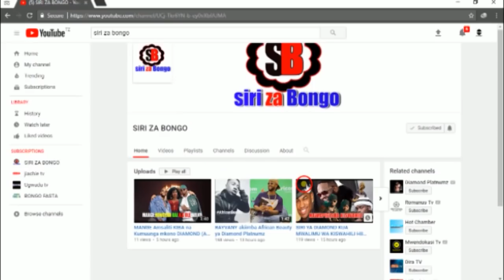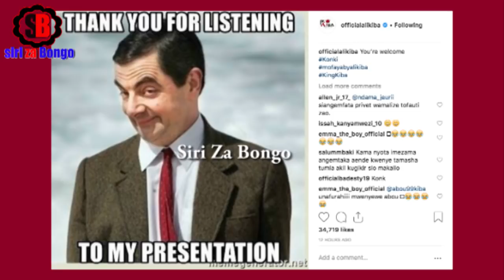ALIKIBA atoa jibu la utata kwa DIAMOND wasafi festival